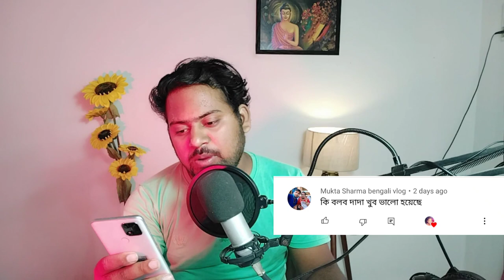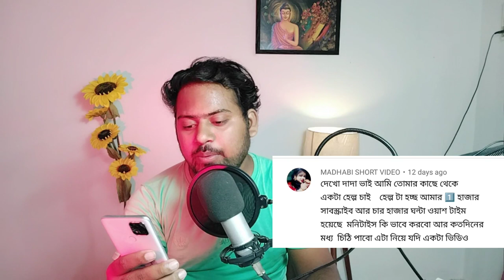Banglar babp vlogs (QNA), Banglar babp kobita, Bengalis kobita,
Chanakya Neeti with Chanakya Sutra Sahit - Bengali (চানক্য নীতি - চানক্য সূত্র সহিত)